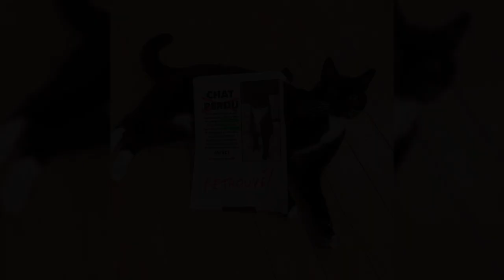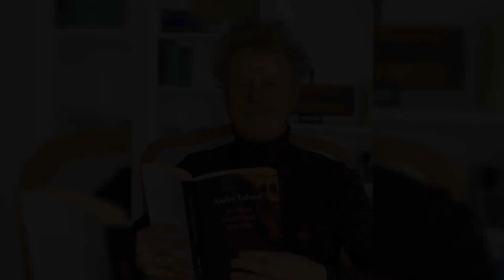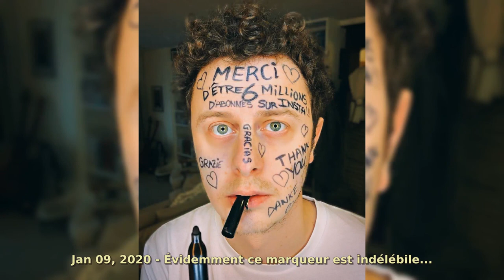55 Norman Thavaud Quotes 2020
Norman Jacky Cyril Thavaud
14 April 1987 (age 33)
Arras, France
Nationality French
Residence Montreuil, Seine-Saint-Denis
Occupation Internet personality
YouTube information
Also known as Norman
Channel
NormanFaitDesVideos
Years active 2011–present
Genre
Comedy
(12 July 2018)
Total views 2 billion
(20 November 2018)
Associated acts
Hugo DessiouxCyprien IovMarc Jarousseau
Norman was born on 14 April 1987 in Arras, France. His mother was a history and geography teacher and his father, Jackie Thavaud, was a culture promoter and head of a local cinema school. As a child, Norman played the saxophone for seven years in a conservatory. He also made numerous videos using his father's camera. Having gained his high school baccalaureate in 2005, Norman moved to Paris in order to study cinema. He had a succession of jobs before becoming a video montage specialist.